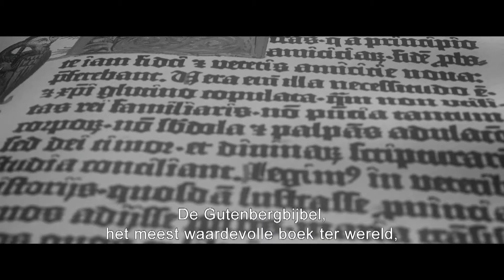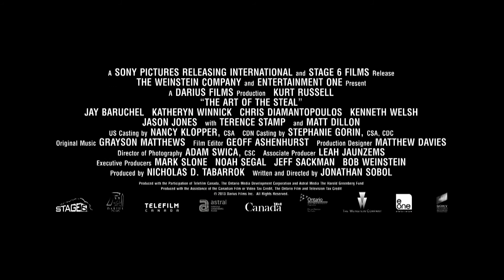Art Of The Steal // Trailer (NL sub)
Crunch Calhoun (Russell), een derderangs stuntrijder en voormalig kunstdief, besluit nog één keer het slechte pad op te gaan voor een lucratieve kunstroof met zijn onbetrouwbare broer Nicky (Dillon). Met zijn oude team bedenkt Crunch een plan om een kostbaar historisch boek te stelen, maar de succesvolle diefstal leidt tot een andere, veel riskantere onderneming, bedacht door Nicky. Wat de broers niet beseffen is dat ze allebei een eigen agenda hebben en hun plan gaat hopeloos mis in deze film over broederschap, eer en wraak.
Un cascadeur de troisième ordre et cambrioleur à la retraite, Crunch Calhoun (Russell), accepte de revenir dans la partie et de voler une dernière œuvre d'art en compagnie de son frère, Nicky (Dillon). Crunch réunit sa vieille équipe, mais le vol qu'il prévoit est suivi par un autre, beaucoup plus risqué et imaginé par Nicky. Ce que les frères ne savent pas, c'est qu'ils ont chacun leur propre agenda et qu'ils vont se nuire l'un et l'autre dans ce film sur la fraternité, l'honneur et la vengeance.